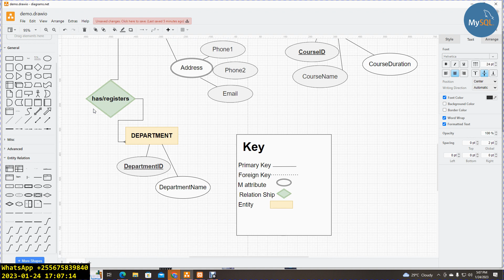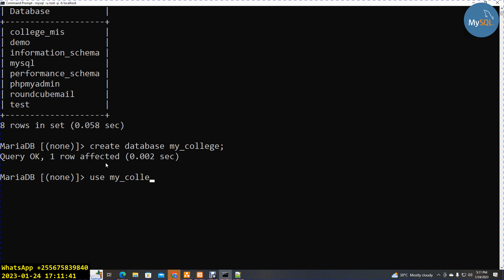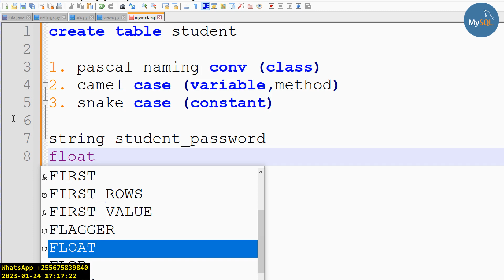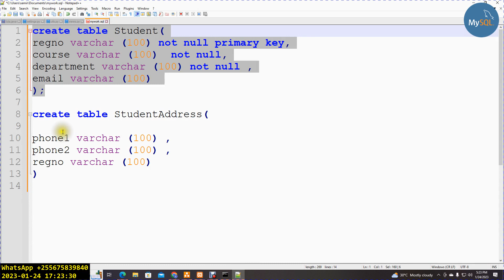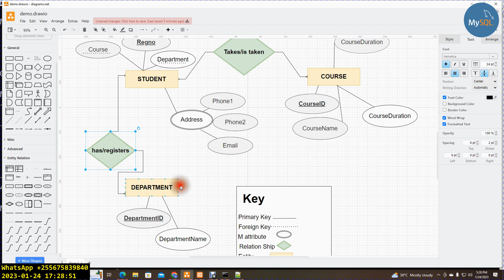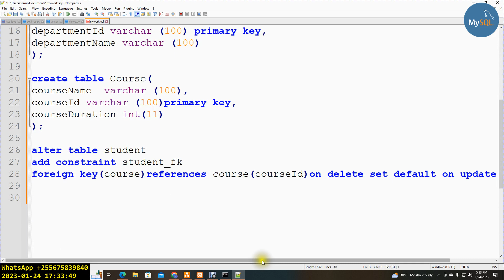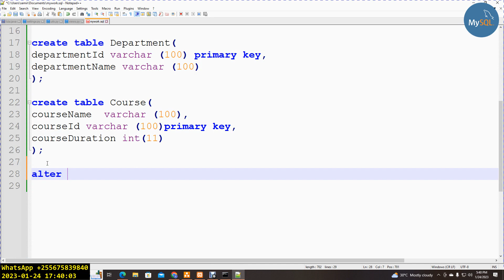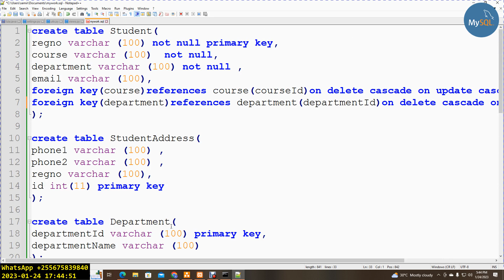NAMNA YA KUBADILISHA ERD KWENDA PHYSICAL SCHEMA KWA KUTUMIA SQL STATEMENTS KWENYE MYSQL (PART 2)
intermediate Django website programming for beginners: for those who like to learn machine learning app using python, keep following our video series

VIDEO CONTENTS:

1.Django monetary Library installation
2.pillow installation
3.python installation and environmental setup
4.material design bootstrap integration
5.Url redirection
6.Open source UI plugins
7.Admin Panel Customization
8.user and group permissions
9.Model migrations
10.Uploading documents and images
11.Django Object Relational Mapping  ORM
12.Query processing
13.PostgreSQL, SQLite, MySQL  (configurations with App)
14.User authentication
18.data pagination
19.Django forms
20.Back-end form validation
21.sweet-alert framework
21.django clean-up library
22.django JET theme Admin template
23.Django date picker library
24.Django RegexValidator library
25.bootstrap
26.two Apps  inside single project